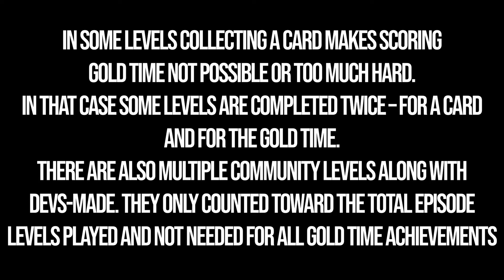WHAT THE CAR 100% Walkthrough EPISODE 4 – All Cards & Gold Time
WHAT THE CAR? 100% Walkthrough. Episode 4 all cards and crowns WHAT THE CAR? You can see how to complete WHAT THE CAR? 100% following this video.

00:00 – Timestamps
01:05 – Level 1/20 – Car is Wide
02:28 – Level 2/20 – 2 Wide 2 Car
05:04 – Level 3/20 – 3 Wide 4 Counting
06:57 – Community Level 1/5
07:40 – Level 4/20 – Looo-ooo-ng Car
08:52 – Level 5/20 – Looo-ooo-ooo
10:02 – Level 6/20 – Ac-car-dion
10:53 – Level 7/20 – Car-ter-pillar
12:27 – Level 8/20 – It’sss Sssna-car
13:39 – Level 9/20 – Car is Long
14:42 – Level 10/20 – Car-lien: The Longth Passenger
15:47 – Level 11/20 – Car is A-Maze-ing
17:28 – Community Level 2/5
18:18 – Level 12/20 – Car with Wheels but Giraffes
19:45 – Level 13/20 – Do Cars Dream of Giraffe Wheels
21:26 – Community Level 3/5
23:29 – Level 14/20 – Car with Giraffes
24:18 – Community Level 4/5
25:27 – Level 15/20 – Car on Skateboard but Giraffe
26:18 – Level 16/20 – Roller Car-ster
27:14 – Community Level 5/5
27:52 – Level 17/20 – Car on Stilts but Giraffes
30:16 – Level 18/20 – Toss The Giraffe
31:53 – Level 19/20 – I’m Longing It
34:53 – Level 20/20 – It Was a Sk8ter Car